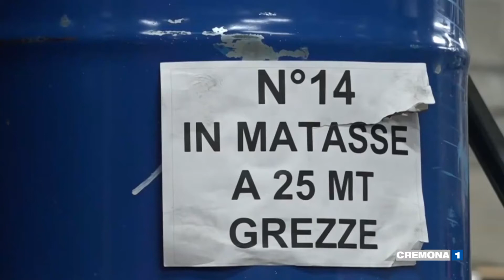Rivoltini sulle pmi: "Attenzione al costo delle materie prime"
Cala del 6% il numero delle imprese artigiane in provincia di Cremona. "Un settore in chiaroscuro", dice Massimo Rivoltini Presidente Confartigianato Cremona: "Le pmi stanno lavorando, ma ora il problema è il costo delle materie prime"